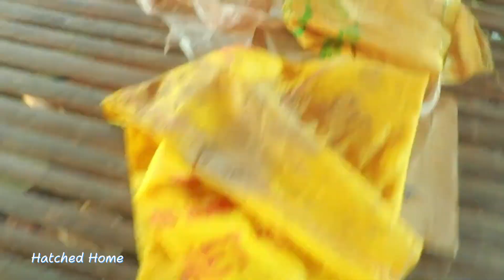How To Raising Chickens: Everything You Need To Know!